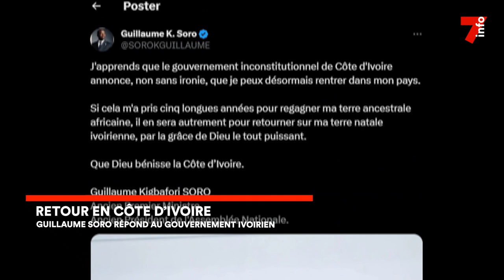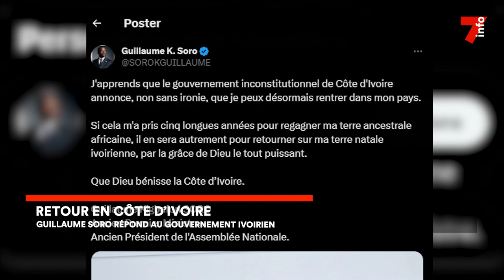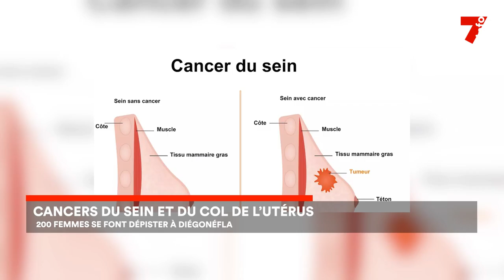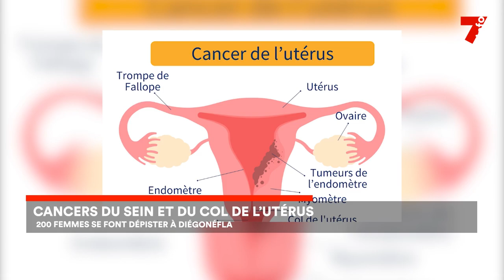Le 7 minutes du 24 novembre 2023 (édition du 19h)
1. Guerre Israël-Hamas : Les 4 jours de trêve sont entrés en vigueur

2. Retour en Côte d’Ivoire : Guillaume Soro répond au gouvernement  ivoirien

3. Caravane de l’entrepreneur : Comment réussir sa reconversion professionnelle ?

4. Livre : Alassane Ouattara et le défi de la gouvernance en Côte d’Ivoire

7info est la première chaîne d'information en continu en Côte d'Ivoire. Retrouvez ici en replay nos programmes et restez informés en temps réel en vous abonnant à nos différentes plateformes :